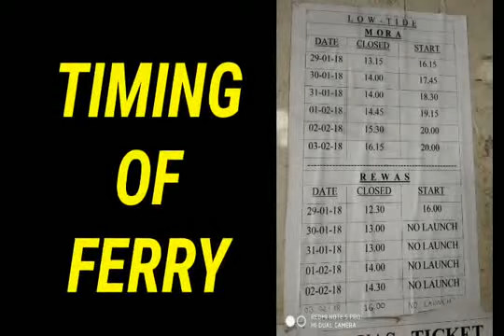Mumbai to Mora Ferry ( Boat ) Ride...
This video is about the journey from Mumbai to Mora..
I have shown the timings , tickets and journey of boat here...